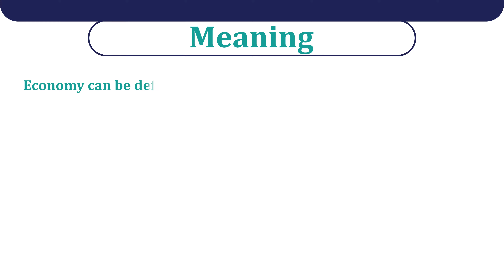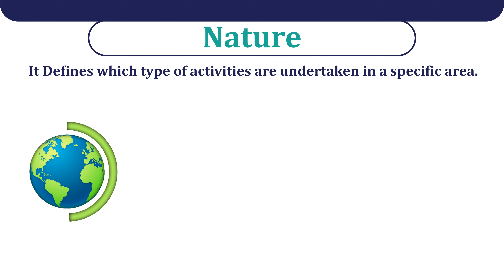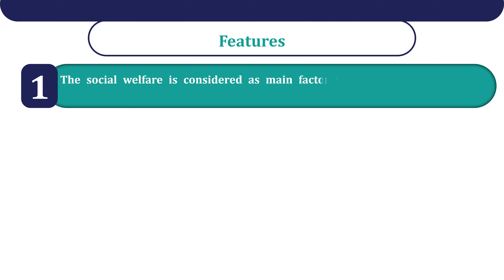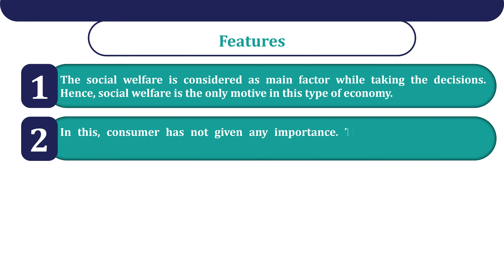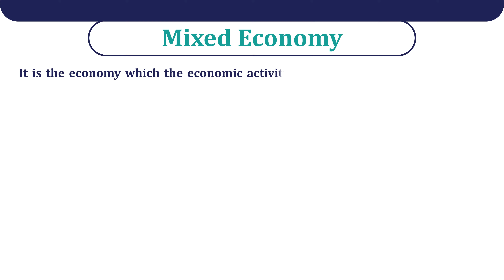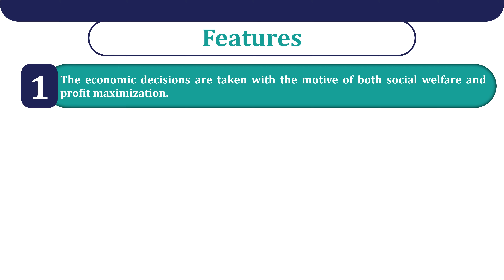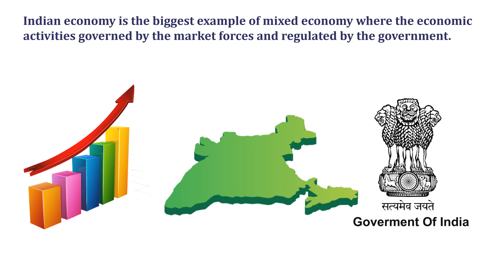Types of economies class 11 - explained with animated examples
meaning of market economy in hindi,meaning of planned economy in hindi,meaning of mixed economy in hindi, different types of economies, business economics in hindi, mixed economy, class 11, what is economy, central planned economy, free market economy, type of economic systems, Types of economies - explained with animated examples, types of economy, capitalist socialist and mixed economy, Types of economies class 11 - explained with animated examples